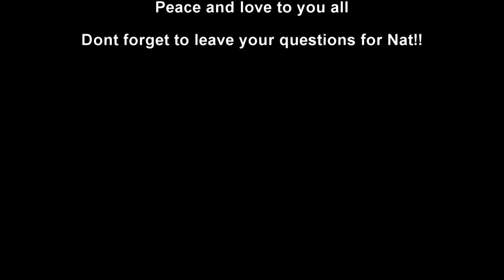First Testosterone Injection | Gender Transition Begins!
Today is my first day on testosterone and my gender transition begins! Today, I had my first injection of Nebido, which is long-acting injectable testosterone, that I am to have every 12 weeks. Hormone replacement therapy ( cross-sex hormone treatment ) is my first step in my medical gender transition from female to male.

Useful Links
Gender Transition Essentials

I share first-hand experiences and practical advice on topics of mental health, recovery, gender transition and LGBT+ lifestyle, as well as my hobbies and general day to day life as an Open University Student and Freelance Content Creator.

• For a FREE newsletter of all my videos and blogs and additional content sign up